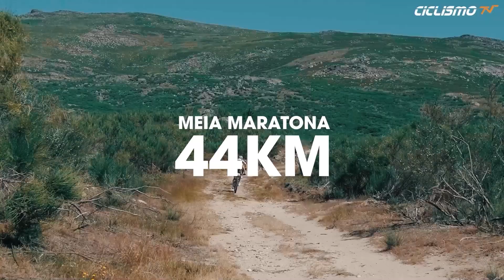MONTALEGRE | XII TROFÉU BTT ACÁCIO DA SILVA (PROMO)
A vila de Montalegre acolhe a 7 de julho, o XII Troféu BTT "Acácio da Silva", evento desportivo que presta homenagem a um "filho da terra" de renome internacional. A prova - organizada pelo Clube Ciclismo de Montalegre e com o apoio do Município de Montalegre - conta para a Taça Regional de XCM da Associação Regional de Ciclismo de Vila Real (ARCVR). O trajeto inclui três percursos: Maratona (65 km), Maratona curta (55 km) e Meia Maratona (44 km).